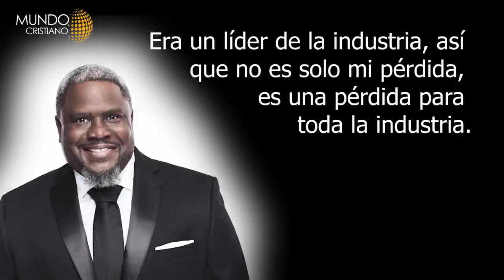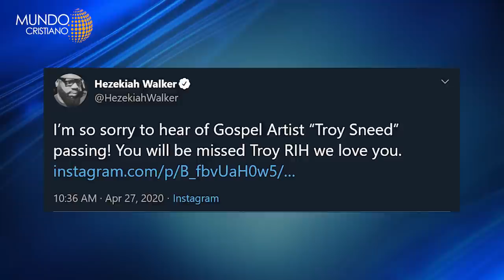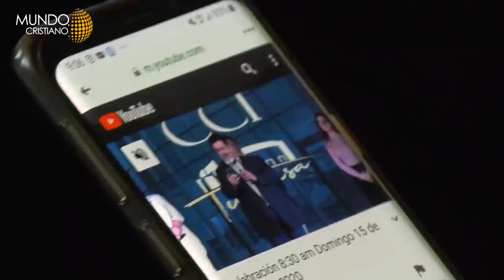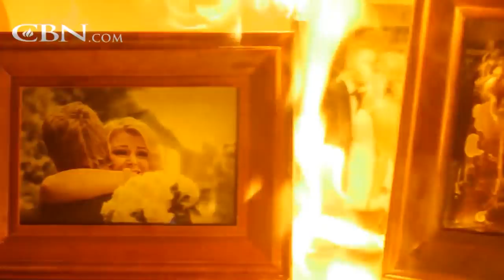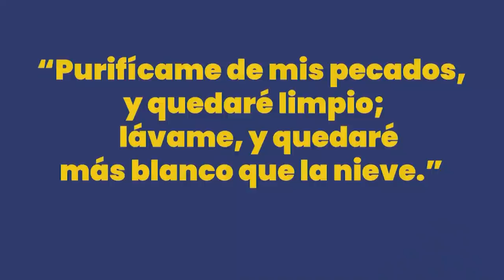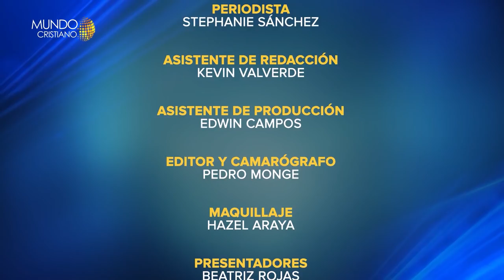Muere cantante de gospel por Covid-19. Israel se recupera rápidamente.